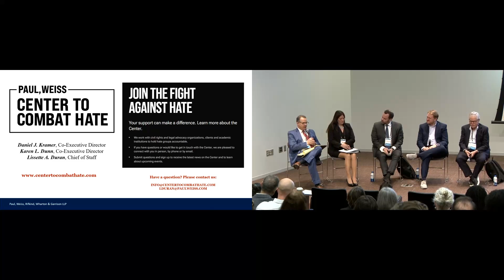Advancing Rule of Law Solutions in the Fight Against Hate Fueled Violence